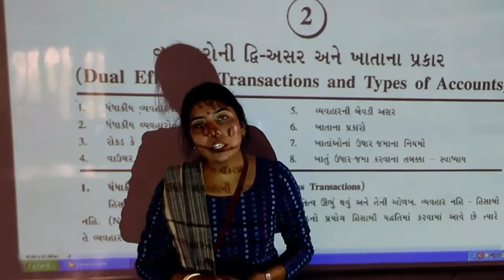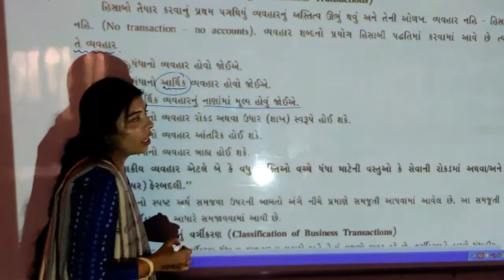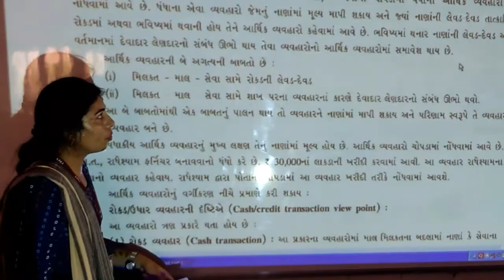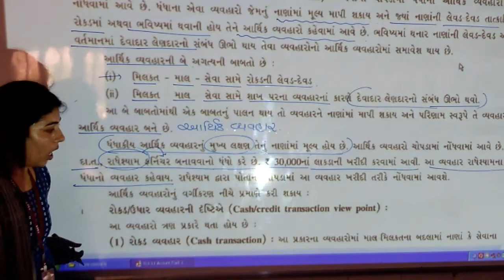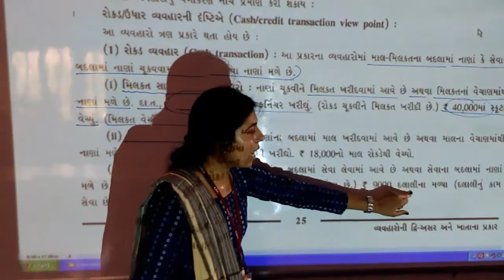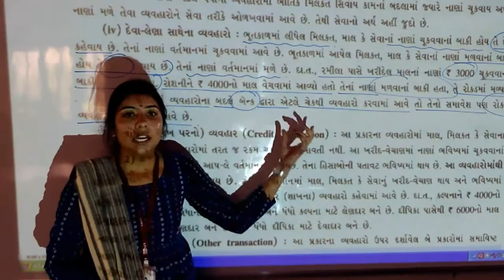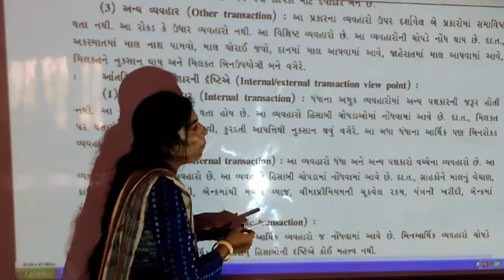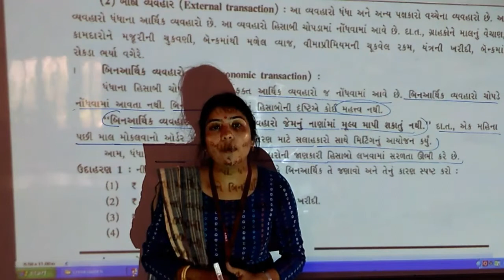||std:11th|| sub:Account ||Unit:2||Lec:1||MSLS||SPEI||